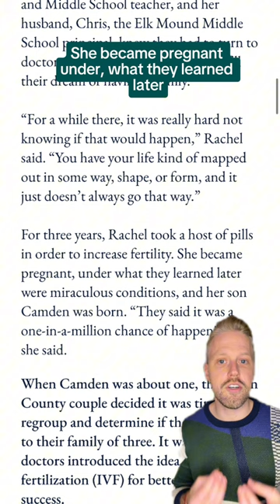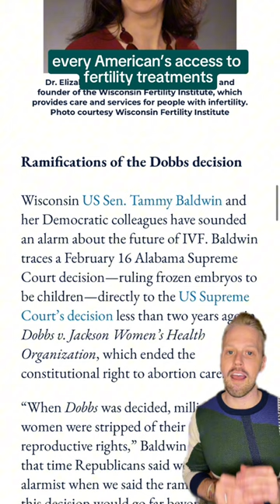Here's why one Wisconsin mom is grateful for IVF, from UpNorthNews Correspondent @markpochow:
In February, when the Alabama Supreme Court ruled that frozen embryos are legally children, a precedent was set—putting at risk every American’s access to the fertility treatments that could help them start a family. Here's why one Wisconsin mom is grateful for IVF, from UpNorthNews Correspondent @markpochow: